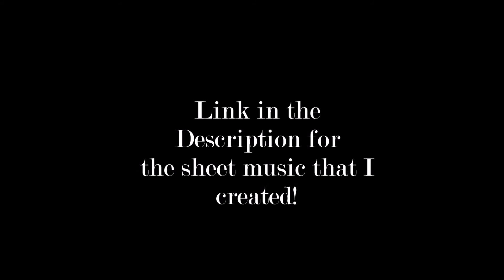Chris Phillip Requiem For a Dream Piano Cover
I created this Cover because this song is an amazing and beautiful song.